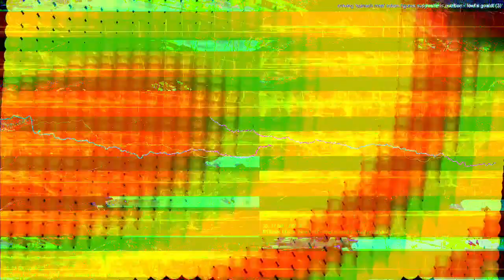[EPILEPSY WARNING] Movie 23 04 12 04h17m32s *Photosensitivity Warning*